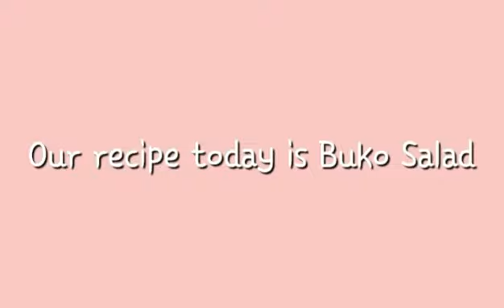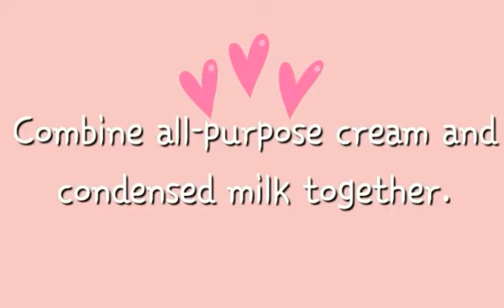easy steps how to prepare buko salad#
buko salad ang pging   ihahanda kht anong okasyon